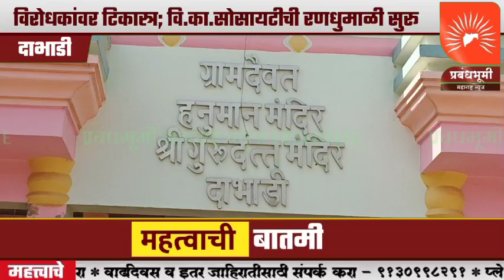दाभाडी | शिवसेना पुरस्कृत दाभाडी विकास आघाडी पॅनलच्या प्रचाराचा शुभारंभ; विरोधकांवर टिकास्त्र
दाभाडी | शिवसेना पुरस्कृत दाभाडी विकास आघाडी पॅनलच्या प्रचाराचा शुभारंभ; विरोधकांवर टिकास्त्र; वि.का.सोसायटीची रणधुमाळी सुरू